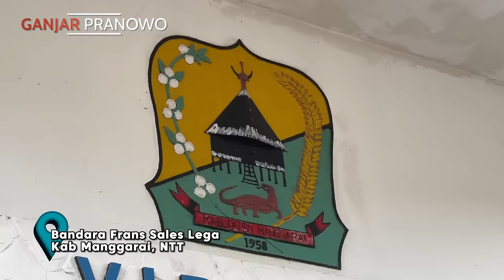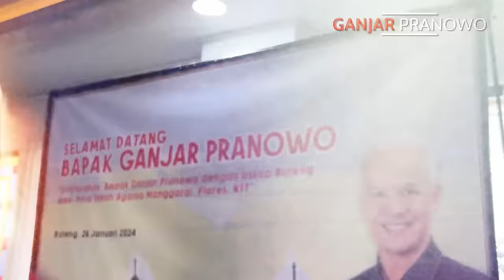GERAK CEPAT HARI KE-45 : TERHARU MELIHAT SAMBUTAN WARGA RUTENG MANGGARAI